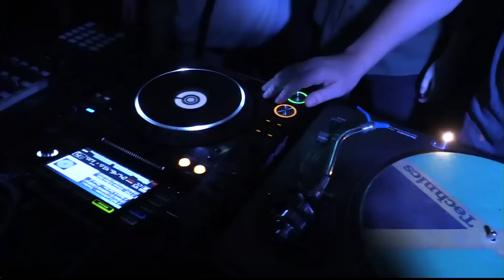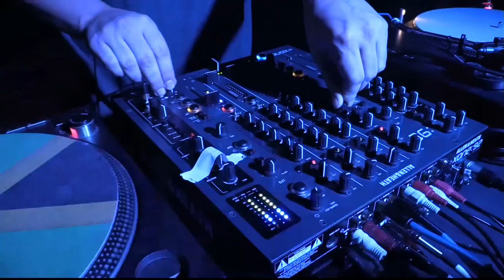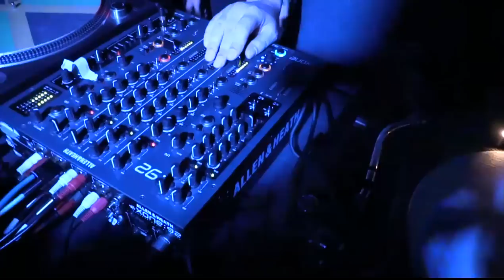Truss Boiler Room London DJ Set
Truss delivered an hour of unforgiving rhythms at our Perc Trax takeover.